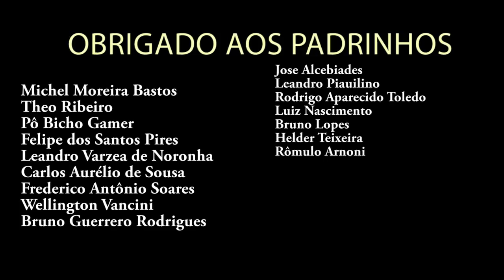Decisões Estratégicas são feitas pelo Financeiro - Novas Informações sobre Situação na Blizzard